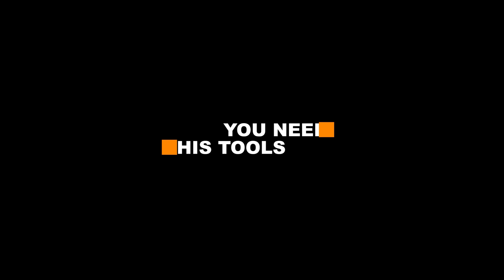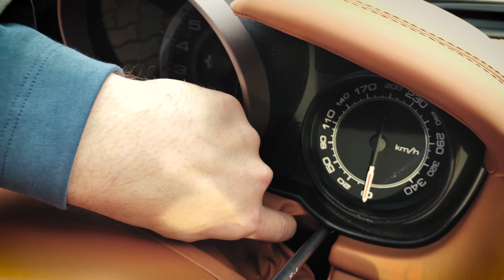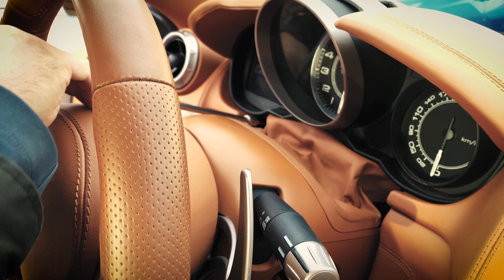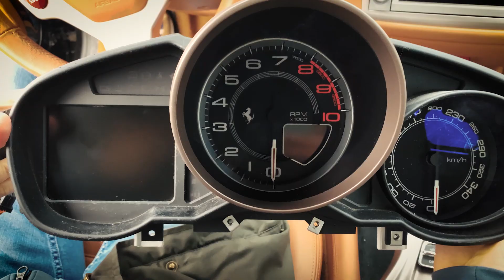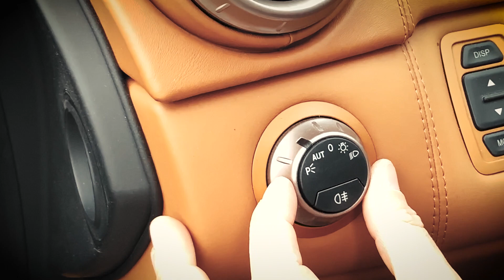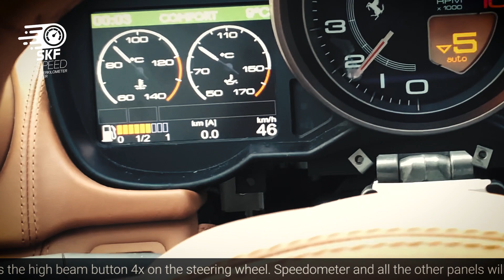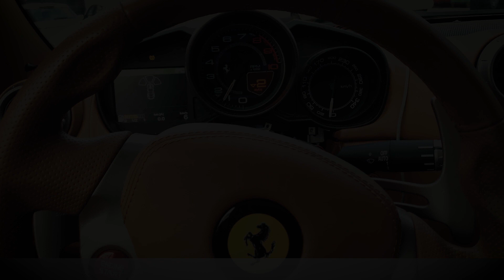FERRARI CALIFORNIA | high mileage odometer adjustment correction blockers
In this video we show you how to stop / freeze mileage on a FERRARI CALIFORNIA without a odometer correction tool in a qick and easy way

Also we show you how to remove the  odometer / speedometer from a FERRARI CALIFORNIA

Then you can see how to disconnect the FERRARI CALIFORNIA  odometer from the original  Plugs and a Mileage Freezer Blocker Stopper  get installed. Just leave it plug and play.  Also all driving assistance will work

TO ACTIVATE THE BLOCKER YOU HAVE TO PRESS THE WIPER LEVER UP THREE TIMES -  as demonstrated above in the Video.

You can also use the video for a speedometer upgrade in a FERRARI CALIFORNIA cockpit / navigation retrofit. Step by step we show you how to remove the speedometer / Odometer.

The good thing with such a Mileage Freezer (Blocker) is that you do not need a Odometer adjustment or Mileage Correction Tool. Just stop you have no high mileage on the FERRARI CALIFORNIA

This device is produced in Germany and has high quality connectors. Premium Plugs and premium cables.

MILEAGE FREEZER are suitable for: FERARRI PORTOFINO | FERRARI GTC4 LUSSO | FERRARI F8 TRIBUTO | FERRARI F12 BERLINETTA | FERRARI 812 SUPERFAST | 599 GTB FIORANO | 488 |  and many more